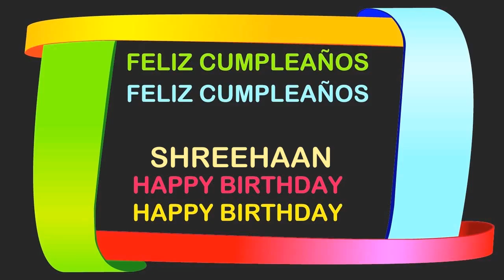Shreehaan Birthday Postcards & Postales - Happy Birthday